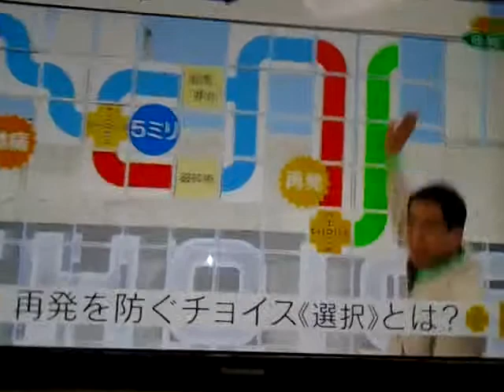Urolithiasis 尿路線結石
TV Program